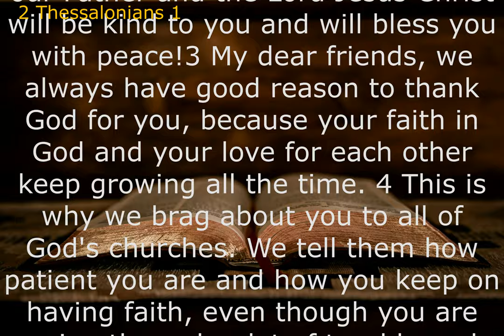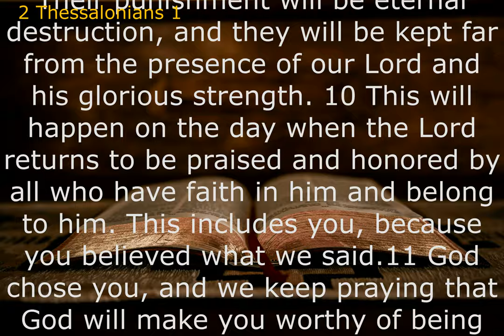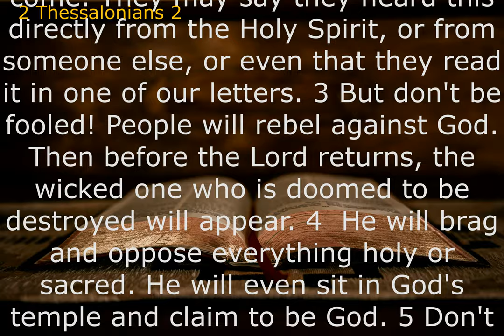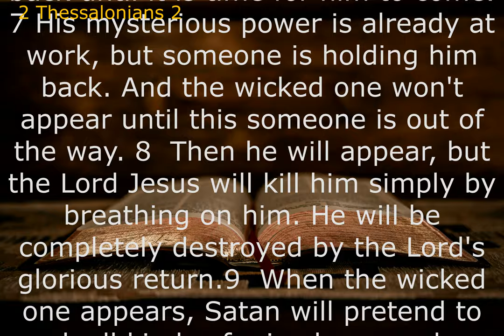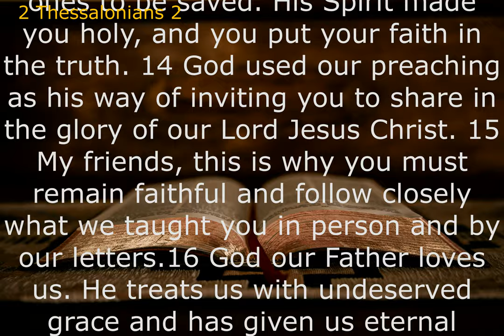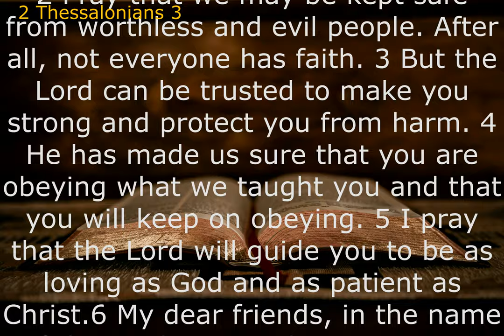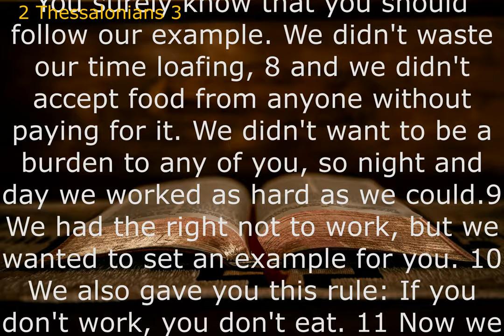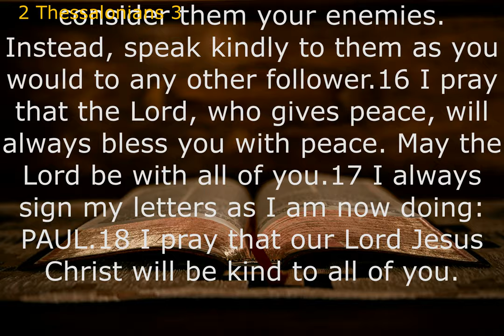Audio Bible: 2THESSALONIANS (Contemporary English Version) With Text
The Second Epistle to the Thessalonians provides significant details about the Second Coming of Jesus Christ. Some examples include the ideas that the Lord will return in “flaming fire” and that the wicked will be “punished with everlasting destruction from the presence of the Lord” (2 Thessalonians 1:8–9).

The apostle Paul, in concern for the Thessalonian believers who were trying to stand firm in their faith under pressure from false teachers, taught the Thessalonians in this letter that their hope in Christ's future return should serve as an encouragement to them in their suffering, motivating them to live responsibly